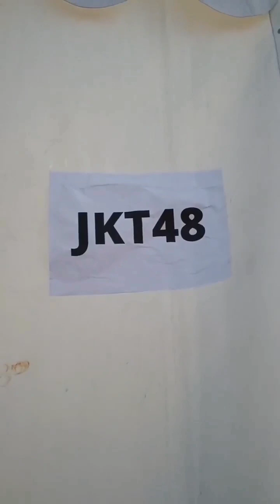Instastory Member JKT48 6 Maret 2023